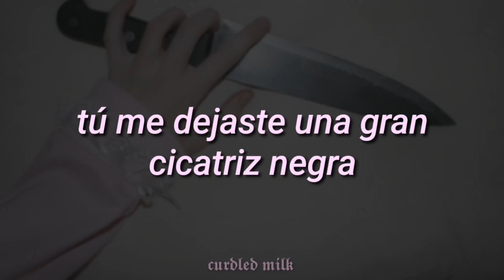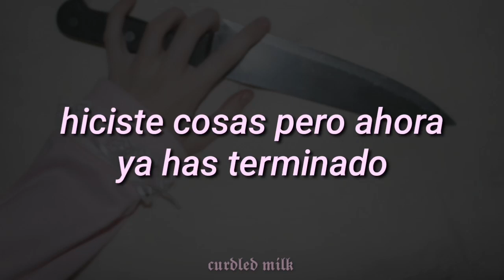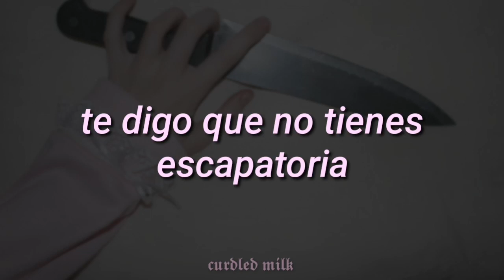Jack off Jill - Spit and rape // Español